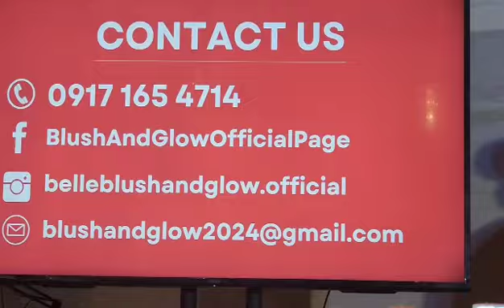Belle Blush & Glow CEO Maribel Frias- Vitales talks about their company and product line